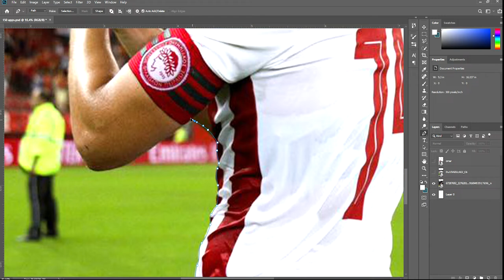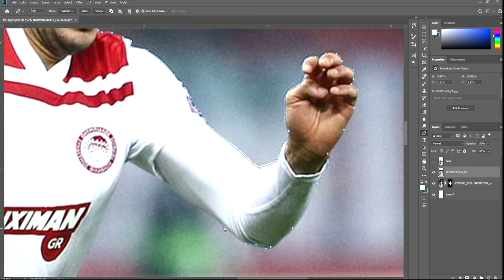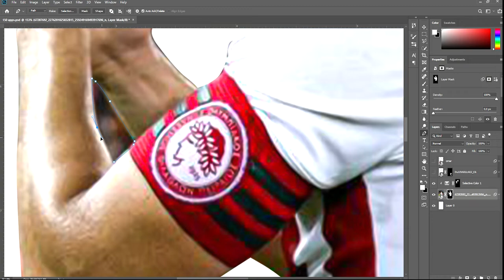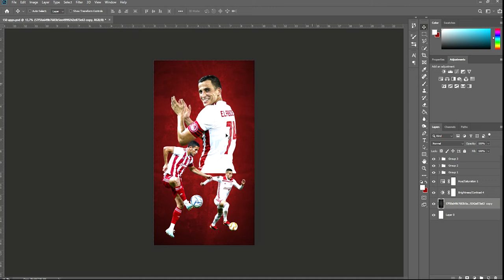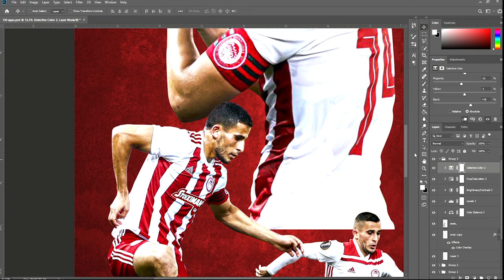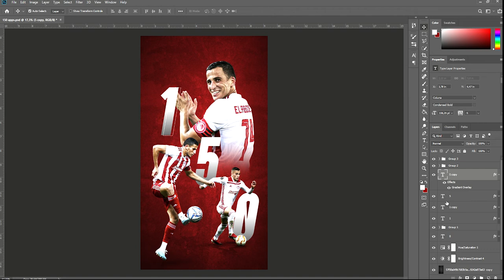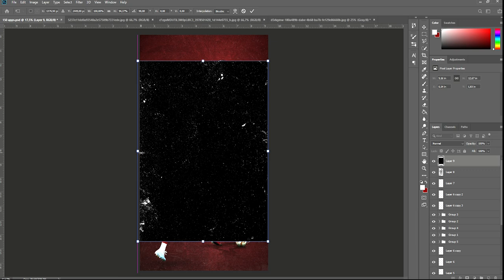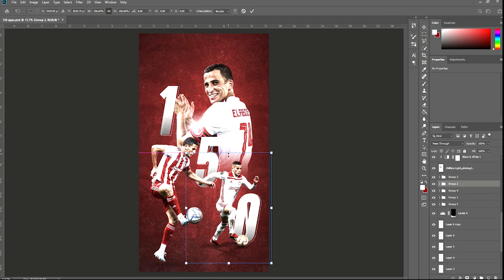Sports Poster Tutorial | Omar Elabdellaoui 150 Apps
Watch this tutorial and learn how to make sport posters with Photoshop!
Actually in this tutorial, you can use the same concept with different themes. such as posters for the sport of basketball. Badminton. Racing etc.